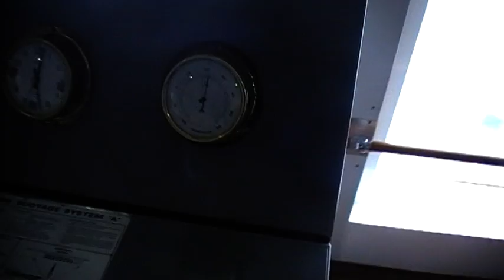ONBOARD THE KING OF SCANDINAVIA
ONBOARD THE KING OF SCANDINAVIA (JUST A WALKABOUT)